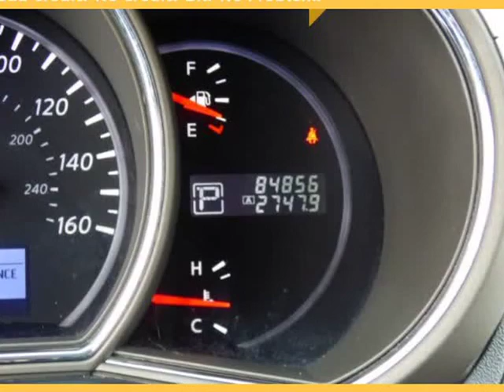2014 Nissan Murano FWD 4dr S (Phoenix, Arizona)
Arizona Auto Group
2406 S 24th St
Phoenix